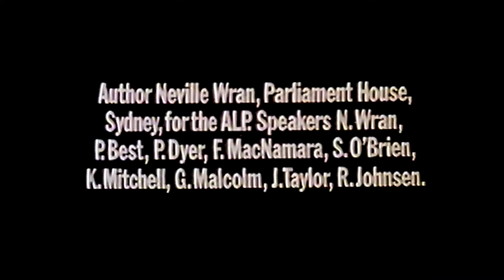Neville Wran - "It's got to be Wran." Australian TV Ad 1981